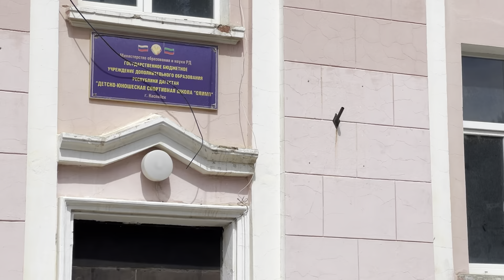Walking Kaspiysk.From Lenin Square to Komsomolskaya Street (June 13,2022)